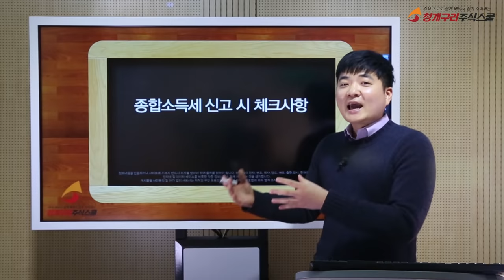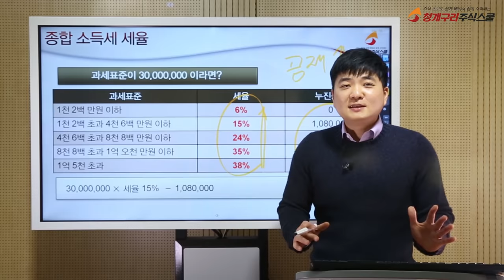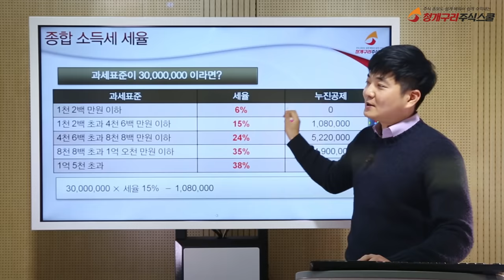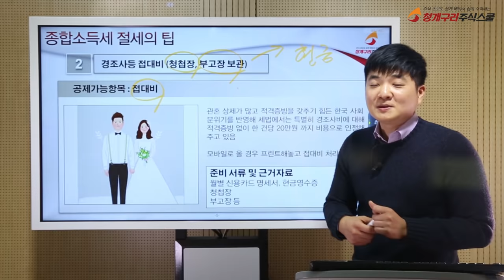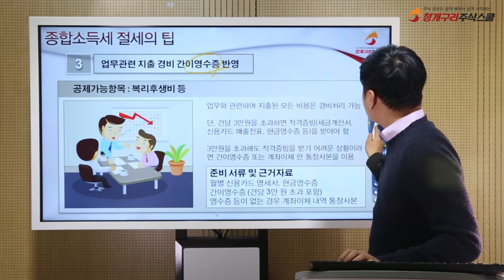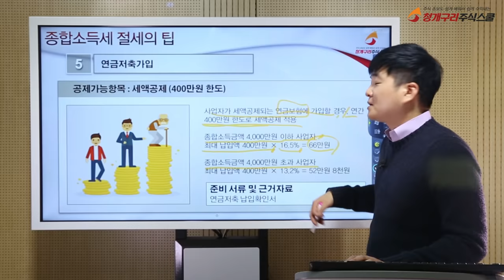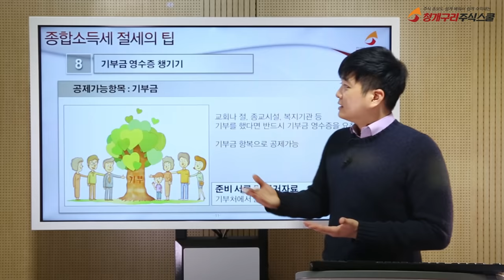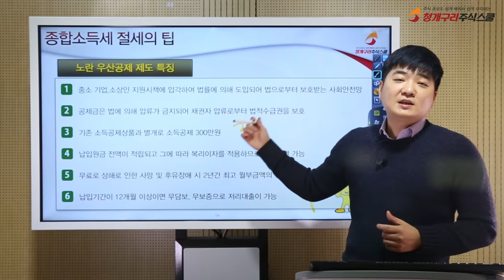[재테크] 종합소득세 신고 시 체크사항(개인사업자)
오늘은 종합소득세 신고방법에 대해서 알아봅시다
나의 "종합소득세"는 왜 이렇게 많이 나왔을까?
왜 나는 환급이 발생한거지?
이번연도에는 세금을 얼마내야하지?
고민 중이신 분들 모두 클릭클릭!!

직장인 연말정산과 사업자 종합소득세 근로자연말정산
세금정산 , 연말정산 , 세액공제 , 인적공제 , 청접장 , 배우자
가족공제 청약통장 종합소득세 세금 절세 방법 국세청 납기일
방법 공유 부가가치세 사업자 5월종합소득세

다양하고 유익한 콘텐츠로 여러분을 찾아 뵙겠습니다!